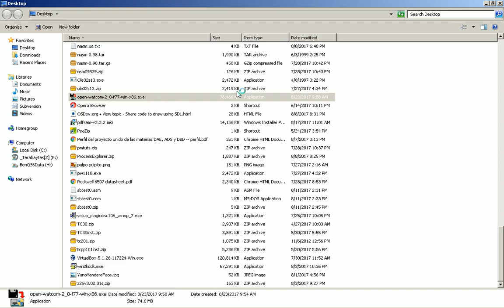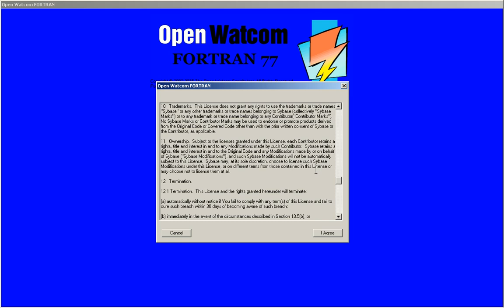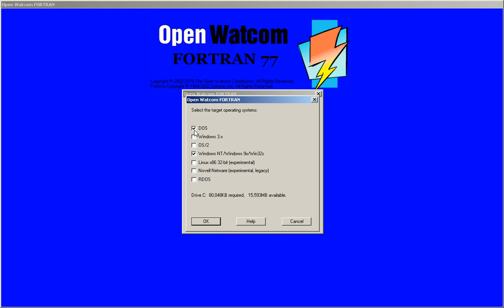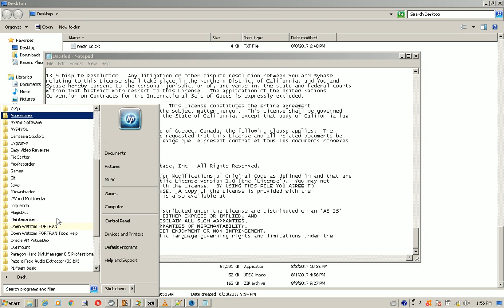2017-08-28 -- Installing OpenWatcom FORTRAN 77